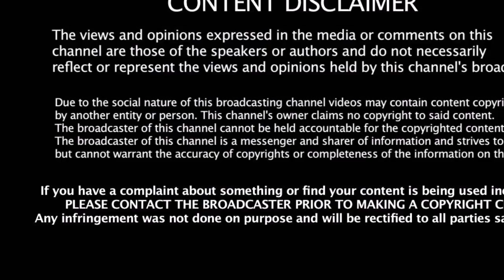துரத்தி அடிக்கும் மோடி 8 - வழிச்சாலையை கைவிடும் பழனிச்சாமி | EPS & OPS | ADMK | BJP | MODI